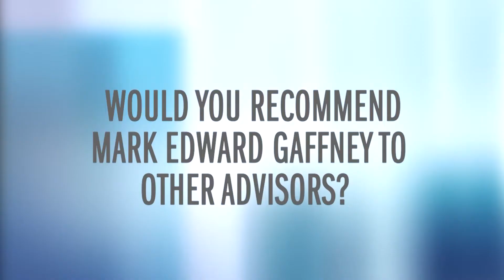MEG Testimonial-Anthony LoCascio